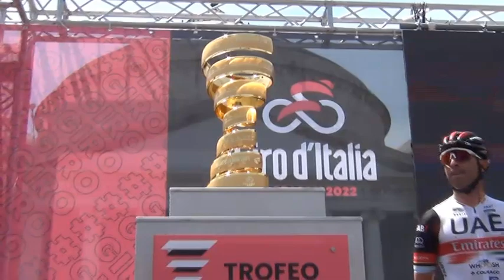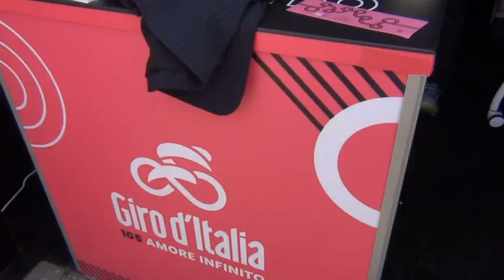Giro, Manfredi: "Grande entusiasmo, un lavoro straordinario, organizzatori si sono complimentati"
Giro d'Italia, Manfredi: "Un entusiasmo straordinario, abbiamo lavorato tanto, gli organizzatori del Giro e i vertici della Federazione  sono contentissimi e si sono complimentati con la città"

"Un entusiasmo straordinario, che va anche al di là delle nostre aspettative. Una grandissima partecipazione popolare, tante famiglie, tanti bambini, tanti cicloamatori, davvero una grande festa della città, dell'area flegrea. Si tratta del primo grande evento sportivo post pandemico, e quello che stiamo vivendo oggi è un grande risultato per la città". Così il Sindaco Metropolitano, Gaetano Manfredi, che ha dato il via all'ottava tappa del Giro d'Italia, promossa dalla Città Metropolitana di Napoli per rendere omaggio a Procida Capitale della Cultura 2022 e per valorizzare l'intera area flegrea.
"Abbiamo riscontrato - ha continuato Manfredi - un entusiasmo travolgente, che ci dà tanta forza e ci aiuta a continuare a far crescere la nostra città  che ha straordinarie potenzialità".
"Abbiamo lavorato tanto - ha concluso il Sindaco Metropolitano - noi lavoriamo su una città che ha tante difficoltà e certamente non possiamo recuperare tutto in pochi mesi, ma la macchina amministrativa ha funzionato benissimo e stiamo dando l'immagine di una città molto positiva e molto organizzata. Gli organizzatori del Giro e i vertici della Federazione Italiana Ciclismo sono contentissimi e si sono complimentati per il lavoro che abbiamo fatto".